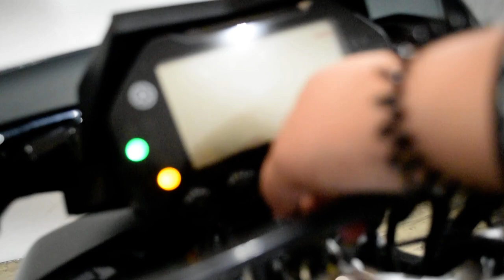2017 Yamaha FZ-10 | Used motorcycle for sale at Monster Powersports, Wauconda, IL